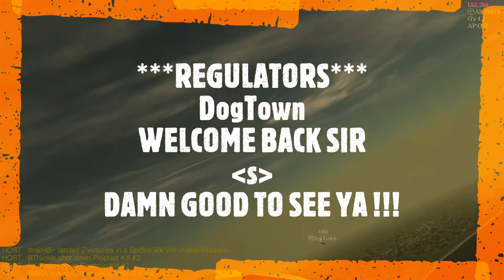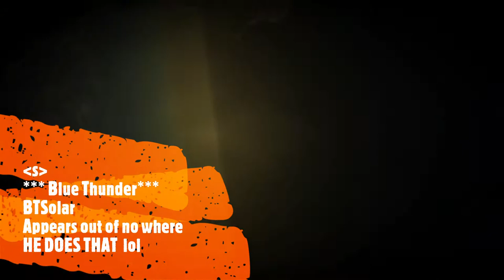Regulator Squad Ops DEC 18th 21st 2020 Part 2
Part 2 of The Regulators Fun-Filled Weekend lol
SALUTE
ULcapkid
ULTactus
ULBlizz
Always a good run in as Friend or Foe
And of course the fellas
Sally
Bodean
Dogtown
Rebel59
TriTip
At9bucks
Alpha66
WildDog5
WarMark
Fearles
T24
DarkWood
HAPPY HUNTING!!!